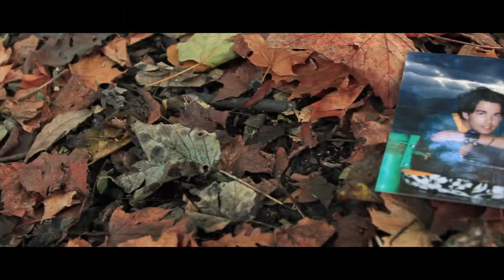Short Film " And About Me final "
A short film about a man who struggles to overcome the death of his mother.

Director of Photography, Edited & Colour Graded by Jose Pereira